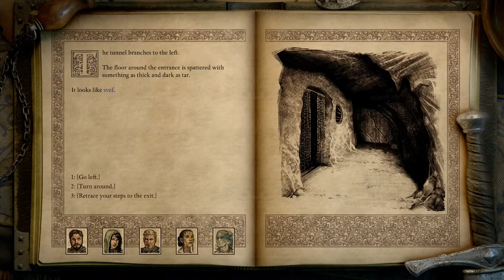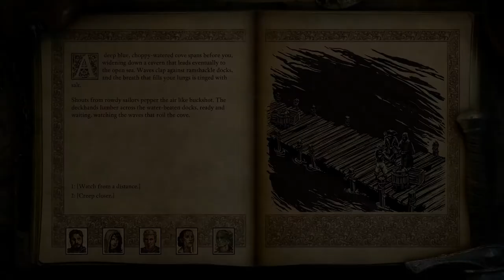Pillars of Eternity II: Deadfire - 06 - Delver's Row